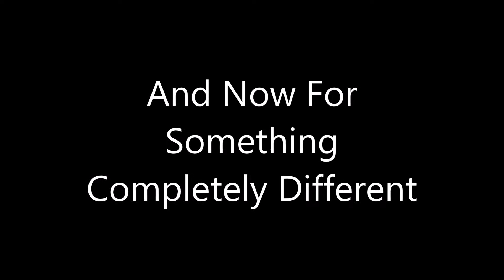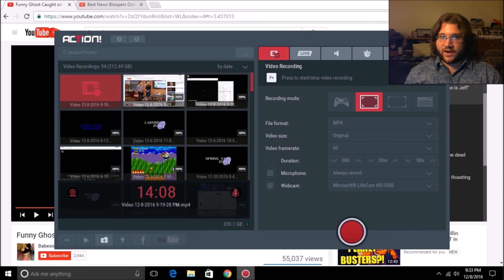Brain Candy Funny Moments Part 1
Thank you guys for the last eight months! I absolutely love playing games for you!

The people that made these videos possible:
Tarah La Salle Jobin (my darling wife!)
Kris Sutter
Jon Barker
Jeff Wynhamer
Taylor Davis
And our baby Rose!